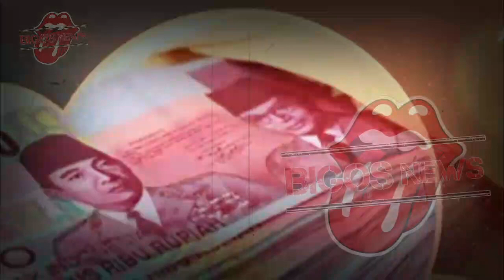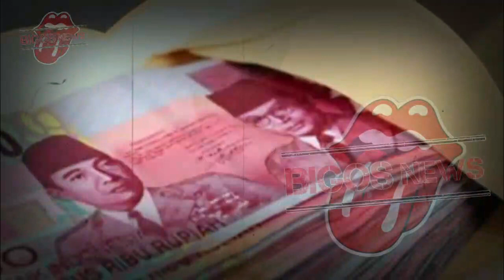RENDY TAK TERIMA DIKHIANATI SYAHNAZ, SYAHNAZ DIKABARKAN PUNYA HUBUNGAN DG RUDY SALIM